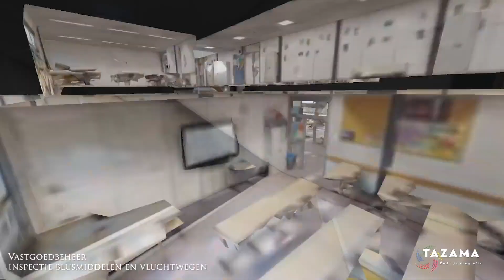Vastgoedbeheer dmv virtuele 3D tours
Beheer van vastgoed

De virtuele 3D tours die ik afgelopen 2 jaar heb gemaakt zijn voornamelijk ingezet als online open dag of online rondleiding. Deze toepassing is zeer bruikbaar voor het onderwijs. Ook voor bedrijven kunnen de voordelen groot zijn. Maar er liggen ook kansen op een ander vlak in het verschiet.

De opnames van een virtuele 3D tour leggen alle details van een gebouw vast. Niet alleen hoe de ruimtes er uit zien, en hoe deze met elkaar verbonden zijn. Ook alles wat ‘aard- en nagelvast’ verbonden is met het gebouw wordt vastgelegd. Je kunt bijv. denken aan bewegwijzering, technische installaties, leidingen, blusmiddelen, bedieningspanelen, toegangssystemen, noem maar op.

Het beheer van deze zaken valt in algemene zin onder vastgoedbeheer. Het houdt zich bezig met het hele scala van faciliteiten en voorzieningen die in een gebouw aanwezig zijn. In een virtuele 3D tour is dat allemaal al vastgelegd. Niet alleen in beeld, maar ook de positie en maatvoering.

Het inzetten van de opnames van een virtuele 3D open dag voor vastgoedbeheer betekent dat zo’n investering nog aantrekkelijker wordt. Het bepalen waar in een groot gebouw blusmiddelen hangen, en waar nooddeuren zijn, zonder fysiek te hoeven kijken levert absoluut een efficiencyverbetering op.

Technische ruimtes die door een derde partij beheert worden kunnen via een virtuele 3D tour van afstand bekeken worden. Een planner van het onderhoudsbedrijf kan zeer eenvoudig alle details van de installatie in kaart brengen. Een monteur kan gericht op pad gestuurd worden. De monteur kan onderweg al zien waar hij moet zijn, en wat hij zal aantreffen. Natuurlijk kan een virtuele 3D tour afgeschermd worden zodat deze soms gevoelige informatie niet publiekelijk toegankelijk is.

Ken jij scholen of bedrijven die een oplossing zoeken voor rondleidingen gecombineerd met vastgoedbeheer, breng ze dan met mij in contact.

Mijn blog over vastgoedbeheer met virtuele tours kun je hier lezen